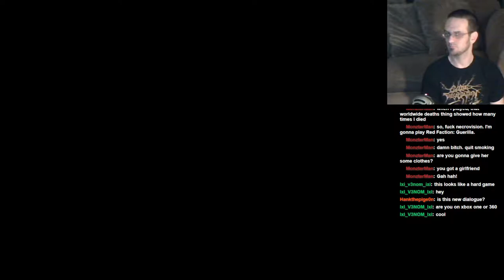Let's Play: Dark Souls II: BLIND RUN: Part 20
Jay gets beat up in the Shaded Woods! So much curse!
Sorry I had to cut this one a bit short today! More videos soon!